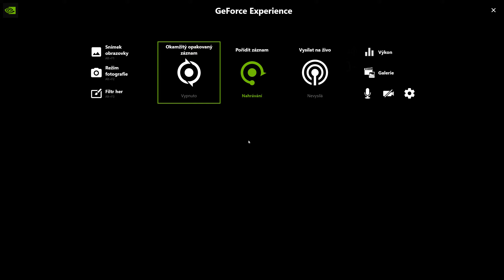Vader Immortal Gameplay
Jak mi vzali krabičku...